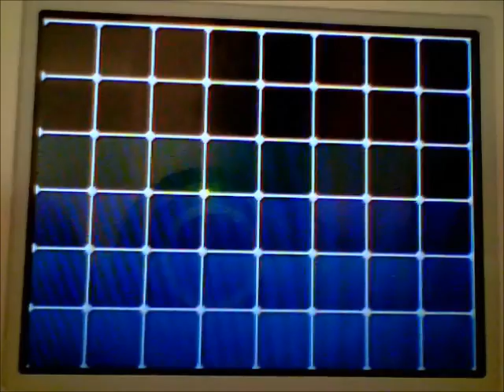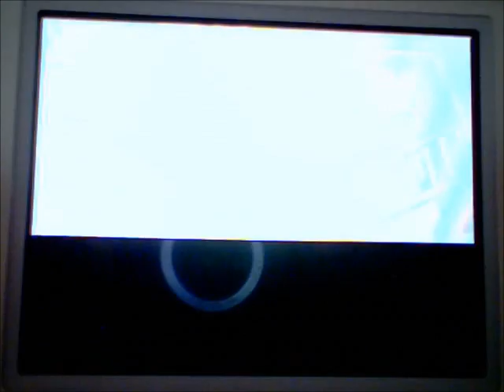Pokemon White -- S7P1 -- Moving On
Alder has a kickass hairstylist.